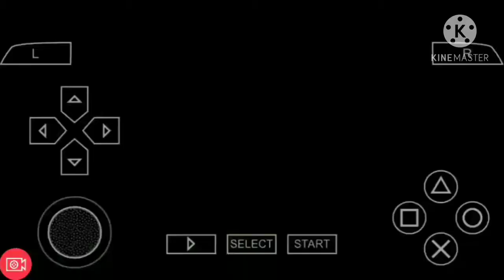KAMEN RIDER ETERNAL VS DOUBLE 100% COMPLETED Kamen Rider Climax Heroes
Tamat Kamen Rider Climax Heroes 100% 100% Figure Completed